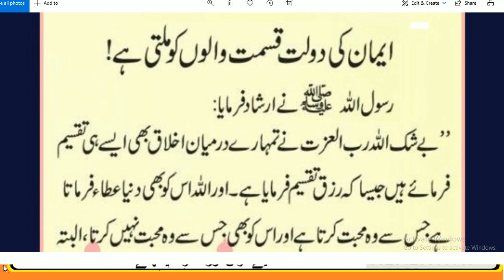HAZRAT MUHAMMAD (S.A.W) na formaya